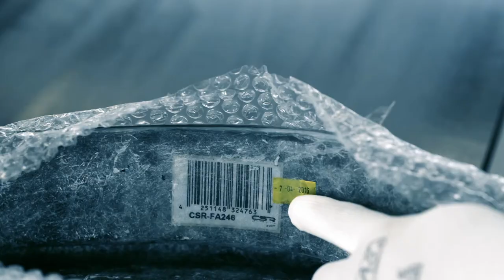Frontansatz von CSR-Automotive für den 3er BMW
Hier zeigen wir euch, wie ihr den Frontansatz CSR-FA246 an euren 3er montieren könnt und was es alles bei der Montage zu beachten gibt.